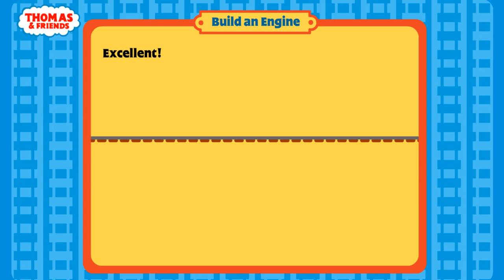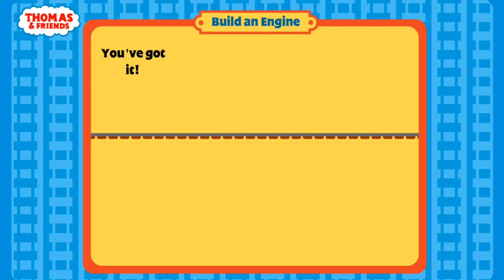Build an Engine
This game is so nostalgic and incredible!